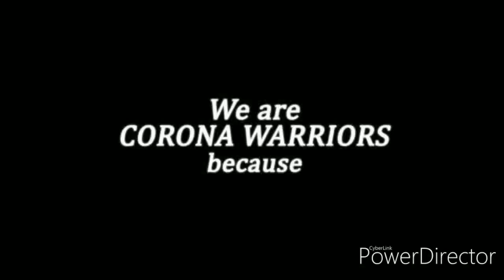Songs dedicated to Corona warriors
This video is dedicated to our Corona warriors. A small attempt to thank you them. Thank you for being you.. Thank you

Hope we will come out of this very soon